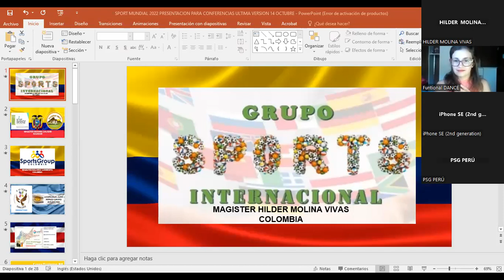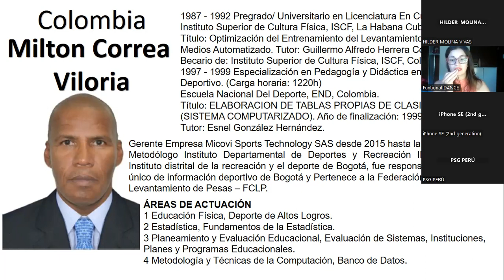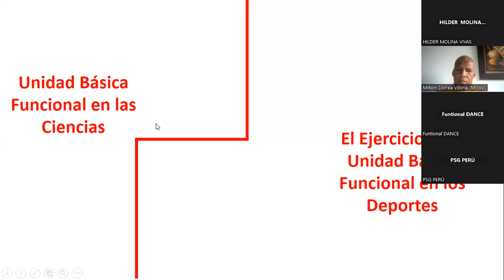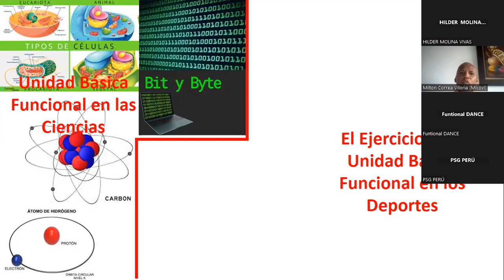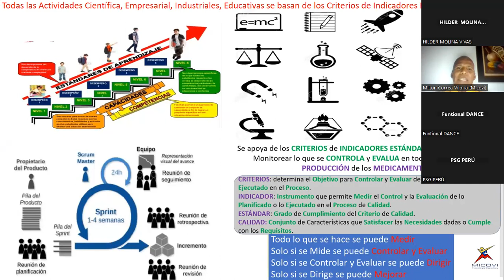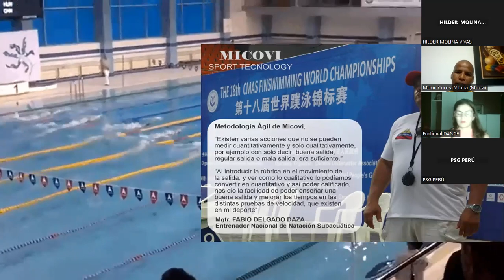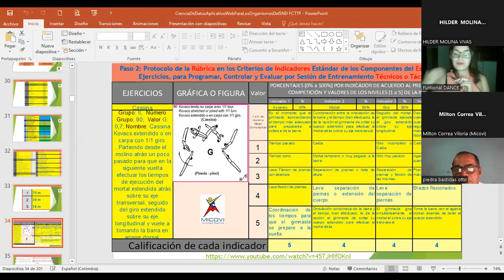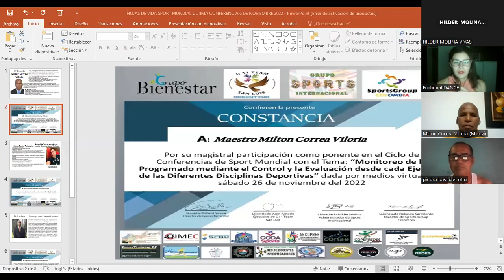Monitoreo, Control y Evaluación de las Disciplinas Deportivas. Sistema MICOVI. Milton Correa Viloria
Monitoreo de lo Programado mediante el Control y la Evaluación desde cada Ejercicio de las diferentes Disciplinas Deportivas (Fuerza, Carreras de Resistencias, Precisión, Técnicas y Tácticas) Milton Correa Viloria Colombia.

Organizada por:
Sport Internacional
Magister Hilder Molina Vivas

Grupo Bienestar Ecuador
Magister Richard Salazar.